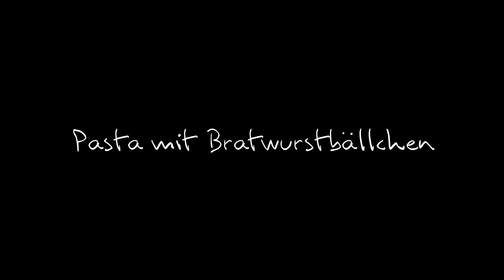Pasta mit Bratwurstbällchen - Pasta con salchicha alemana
Pasta mit Bratwurstbällchen

ZUTATEN

250g Bratwurst (in Bällchen)
400g Pasta
200g Sahne
300g passierte Tomaten
1/2 Glas Rotwein
1/2 Glas Wasser
1 Esslöffel Olivenöl
1 Esslöffel Kräuter
1 kleine Zwiebel
1 Knoblauchzehe
Salz & Pfeffer

Parmesan
Oliven (optional)

Pasta con salchicha alemana (Bratwurst)

INGREDIENTES

250g Salchicha alemana (Bratwurst)
400g Pasta
200g Crema de leche
300g Salsa de tomate
1/2 Vaso de vino rojo
1/2 Vaso de agua
1cda. Aceite de oliva
1cda. Hierbas secas
1 Cebolla pequeña
1 Diente de ajo

Parmesano
Olivas (opcional)